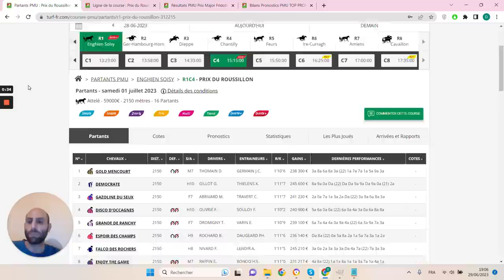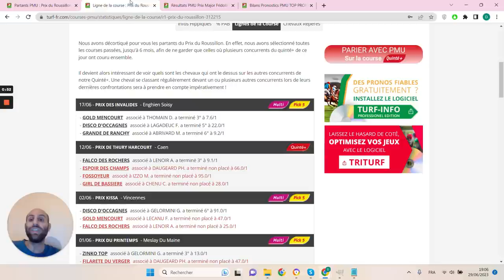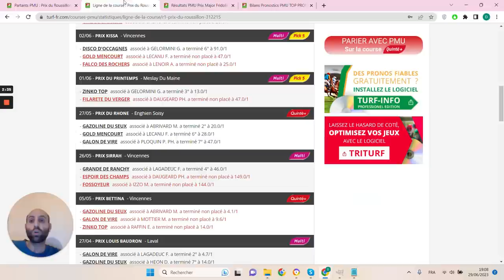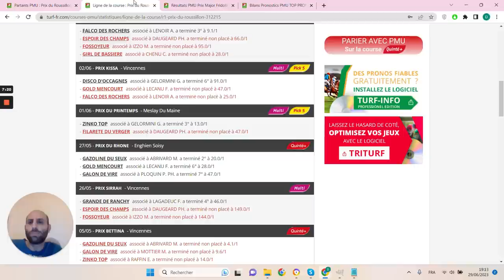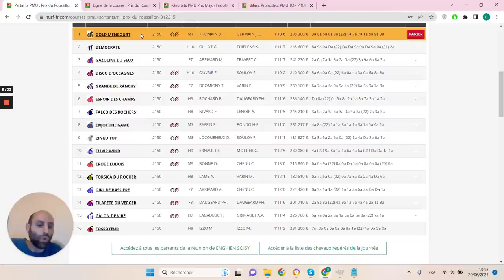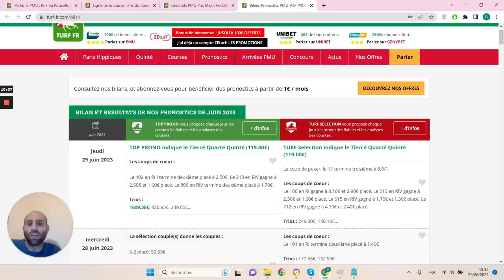PRONOSTICS PMU GRATUIT DE LA MINUTE QUINTE+ DU JOUR SAMEDI 1ER JUILLET 2023 #312215